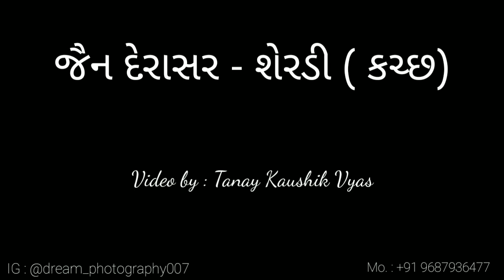જૈન દેરાસર - શેરડી (કચ્છ)